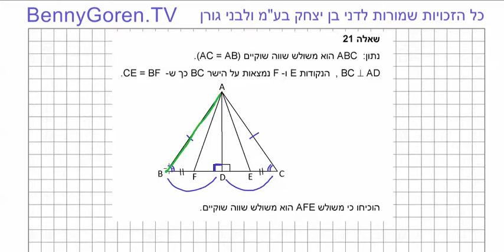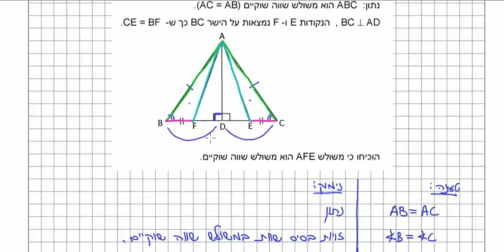דני בן יצחק | משרד החינוך | דף עבודה חודשי מספר 5 לכיתה ח | תרגיל 21